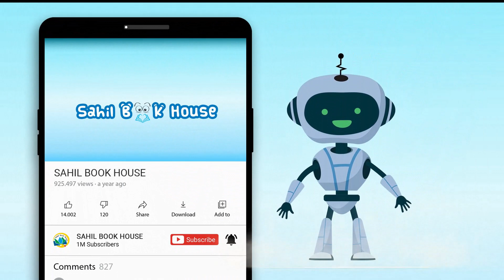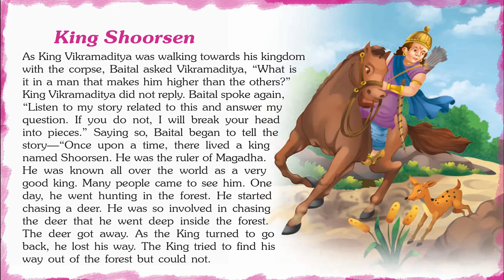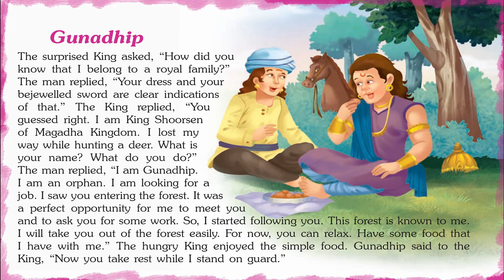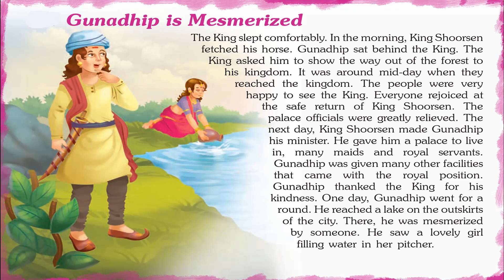Well Known Vikram Betal Tales- Short Stories for Kids in English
Introducing Short Stories for Kids in English “Well Known Vikram Betal Tales” which you and your Kids will love watching.
151 Vikram Betal Tales contains Short stories with Pictures that children find interesting easy to learn and relate to, which helps them to develop confidence when they face real-life problems.